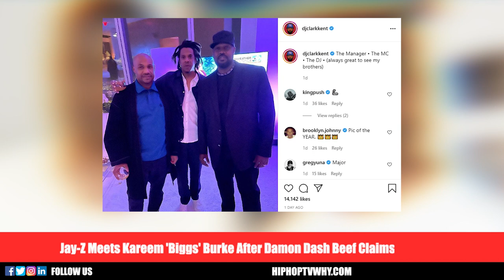Jay-Z Meets Kareem 'Biggs' Burke After Damon Dash Beef Claims 'I Want You To Shut Up Damon'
Jay-Z Meets Kareem 'Biggs' Burke After Damon Dash Beef Claims 'I Want You To Shut Up, We Are Still Friends'

HIPHOPTVWHY.COM